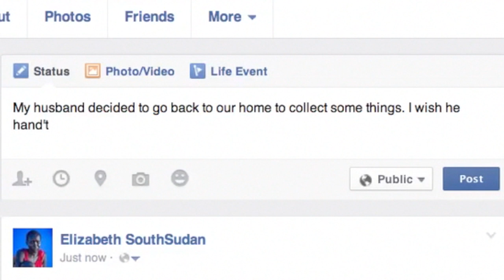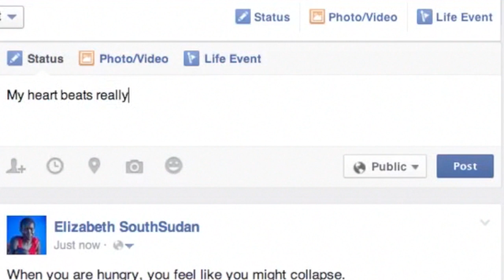You've never seen Facebook updates like this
Elizabeth isn’t on Facebook. Her story is real. The words are hers. The films and photos show what life is like for her family right now. She’s one of 1.5 million people who’ve been forced from their homes by conflict in South Sudan. And now famine is on the horizon.

If a friend posted these updates, you wouldn’t hesitate. You’d help right now.
Please don’t wait – help Elizabeth fight famine.